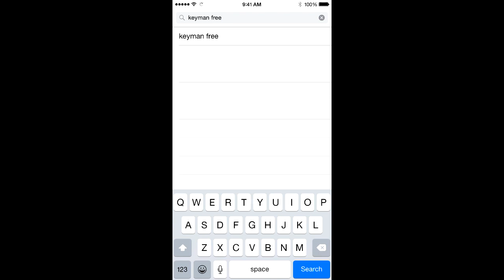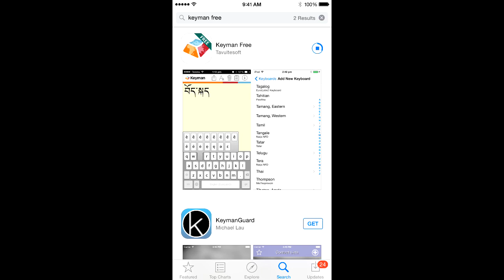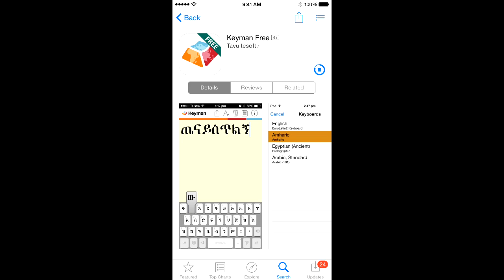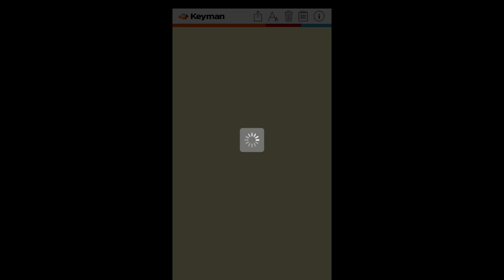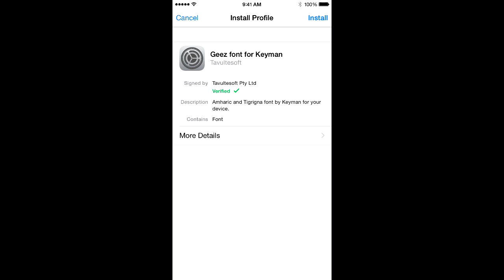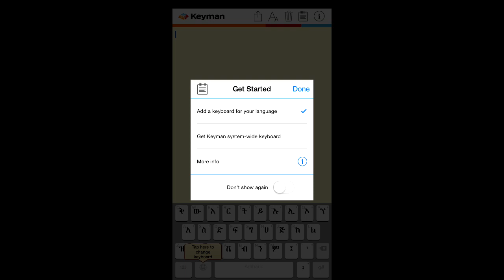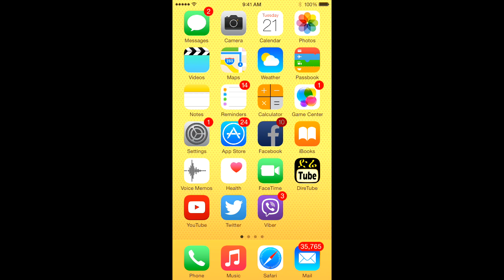Amharic on Iphone - 2015 KeyMan Free - DireTube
Here is a very Good Application to get ride of the Box for Amharic Fonts. Enjoy with the Application KeyMan Free - DireTube is the Largest online Media in Ethiopia Since 2008